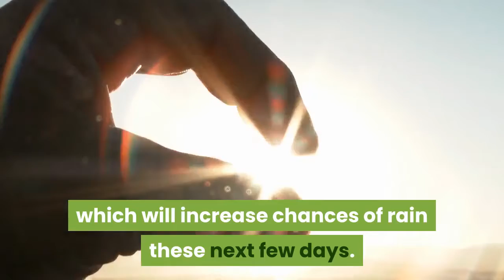Masters 2021 Thursday's first round weather forecast at Augusta National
AUGUSTA, Ga. – The 85th Masters Tournament is underway. So, what’s the weather look like Thursday at Augusta National? Players teeing off early will get cooler temperatures, projected at 64 degrees at 9 a.m., and winds out of the south at 4-8 mph. Around noon, things will heat up to 79 degrees with 40 percent relative humidity and similar wind at 6-12 mph. At 3 p.m., it will be 82 degrees with 25% humidity, and the wind will pick up, moving to a SSW direction at 10-15 mph, including 20 mph gusts. There’s a 20% chance of isolated showers beginning at 5 p.m.85th Masters Tournament: Full-field scores | Full coverageA warm front is expected to bring hotter temperatures starting Friday, which will increase chances of rain these next few days. Showers and thunderstorms are anticipated at some point between late Saturday afternoon and Sunday early afternoon as a cold front finally moves in. There is a 40% chance of rain Sunday morning, though the rest of the competition hours look good. Players have talked about firm and fast conditions this week at Augusta National. Chairman Fred Ridley said that the course is as firm as he's seen it since 2013.